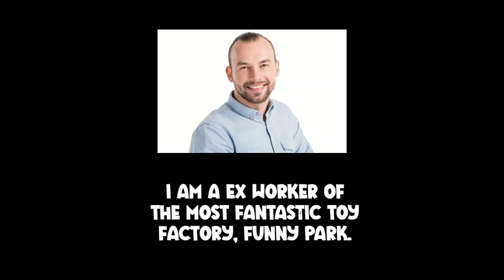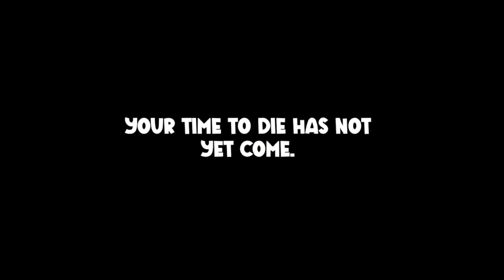Poppy Playtime Chapter 3 - Funny Park Full Game + Ending - Hilarious Adventure | No Commentary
Welcome to the wacky world of Poppy Playtime Chapter 3 - FUNNY PARK! Join us for a hilarious and thrilling adventure as we delve into the full game and witness an epic ending like no other. Prepare to be amazed and entertained in this no commentary playthrough! In this gameplay, we navigate through the whimsical Funny Park, encountering mind-bending puzzles, zany characters, and unexpected twists at every turn. Join us as we explore the vibrant and colorful environment, immersing ourselves in the surreal and comedic atmosphere of Poppy Playtime's latest chapter. With no commentary, you can fully experience the game's captivating visuals, immersive sound design, and comical moments at your own pace. Sit back, relax, and become engulfed in the hilarious adventure that awaits us! As we progress, we uncover the secrets hidden within Funny Park, piecing together the puzzles and uncovering the truth behind the Poppy Playtime franchise. Will we escape unscathed or face the consequences of our curiosity? Only time will tell! Whether you're a fan of Poppy Playtime or simply intrigued by humorous escapades, this gameplay video is sure to delight and entertain. So grab your popcorn and get ready to embark on a rollercoaster of laughter and excitement!